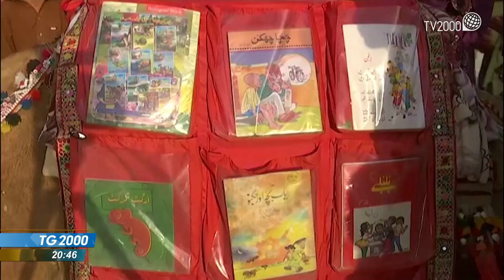Pakistan, un cammello porta i libri nel deserto per i bimbi che non vanno a scuola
Una storia ora che arriva dal Pakistan. Arrancando nel deserto, il cammello Roshan trasporta un carico inestimabile: libri per bambini che non possono più andare a scuola a causa della pandemia. Servizio di Marino Galdiero